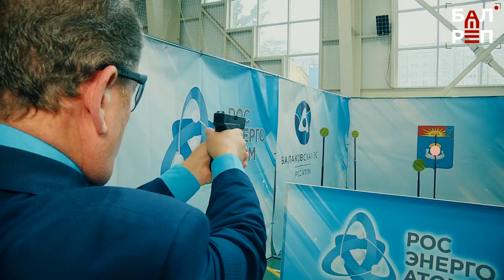В Балакове открылся филиал стрелково-патриотического клуба «Атом»